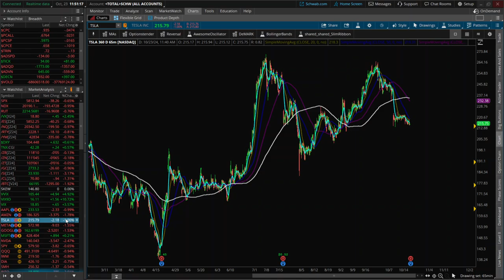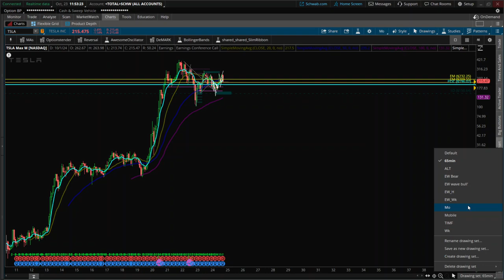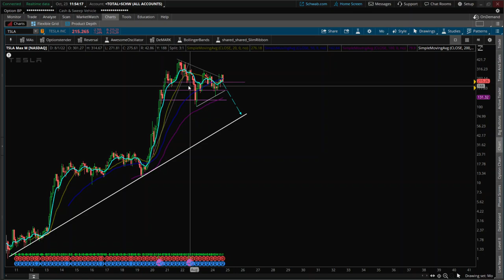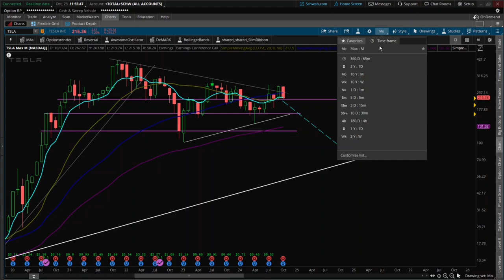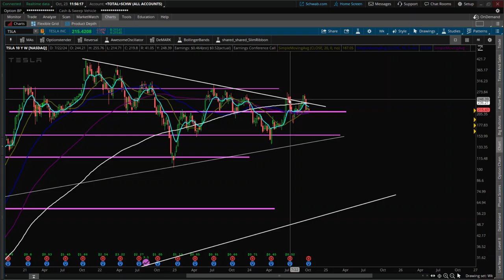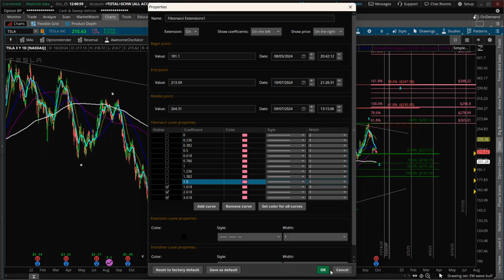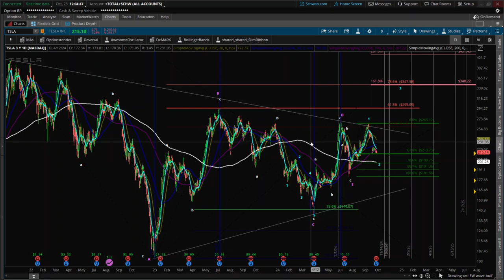Tesla Bull Triangle Setup 10/23/24: TSLA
10/23/24 In this video we look at the possible election results being bullish for Tesla.